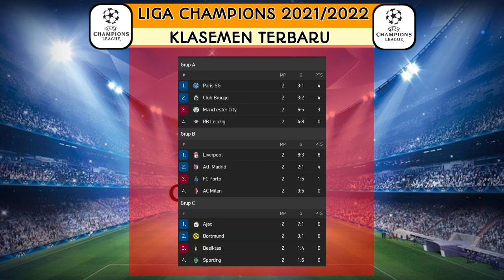Hasil Liga Champions 2021 Tadi Malam | Hasil Man united vs Vilareal - Benfica vs Barcelona Ucl 2021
Hasil Liga Champions 2021 Tadi Malam | Manchester united vs Villareal - Benfica vs Barcelona Ucl 2021

Jadwal Liga Champions pekan ke 2, Selasa (27/9/2021) hingga Kamis (29/9/2021)

Matchday 2
28-30 September
Group A: PSG vs Man. City, Leipzig vs Club Brugge
Group B: AC Milan vs Atletico Madrid, Porto vs Liverpool
Group C: Ajax vs Beşiktaş Dortmund vs Sporting CP
Group D: Shakhtar Donetsk vs Inter, Real Madrid vs Sheriff
Group E: Bayern vs Dynamo Kyiv, Benfica vs Barcelona
Group F: Atalanta vs Young Boys, Man. United vs Villarreal
Group G: Salzburg vs Lille, Wolfsburg vs Sevilla
Group H: Zenit vs Malmö , Juventus vs Chelsea